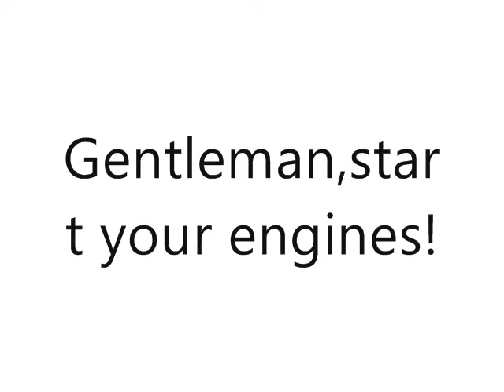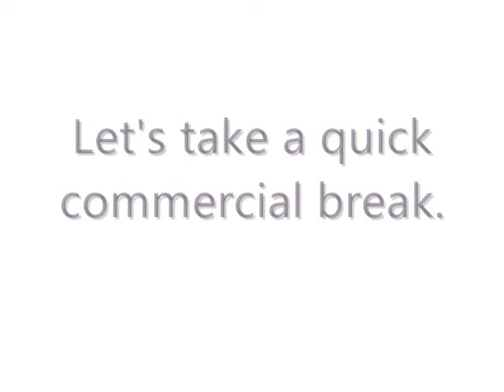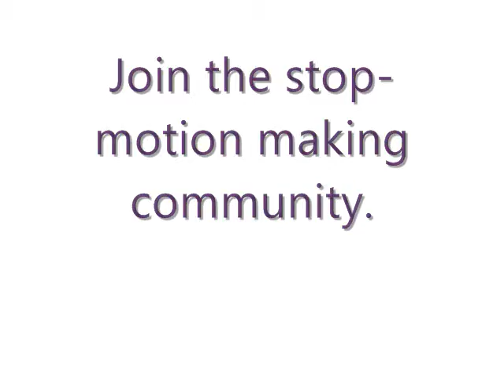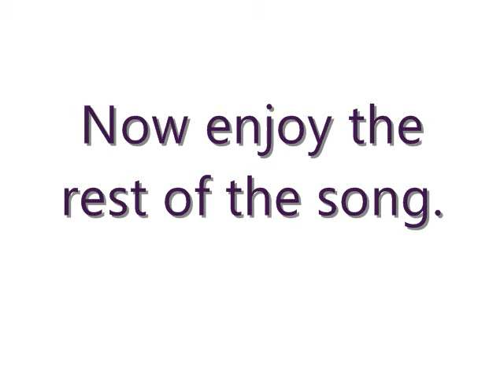Old Spice 400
My second stop-motion...enjoy!